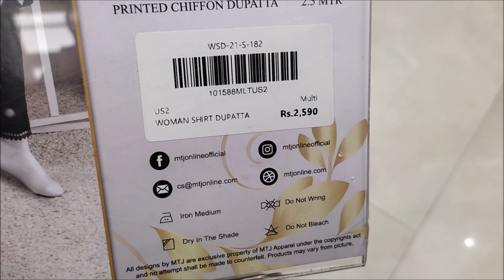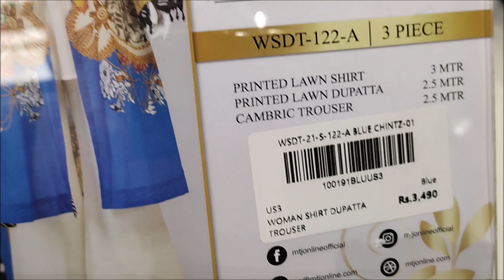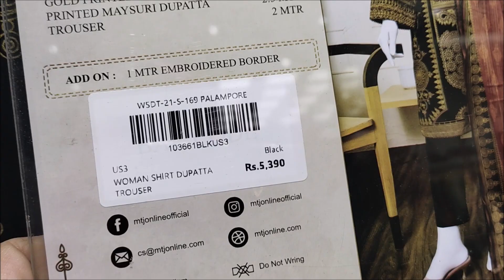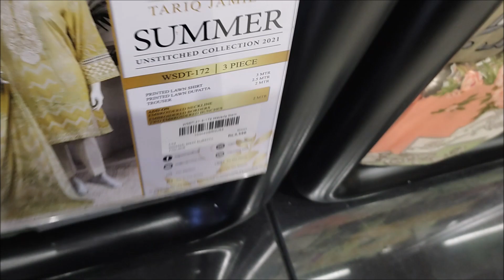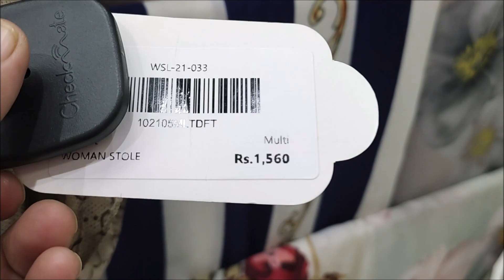MTJ new unstitched collection starting from 1400